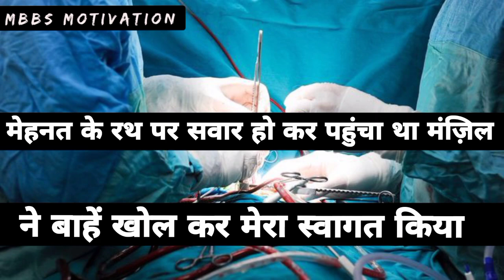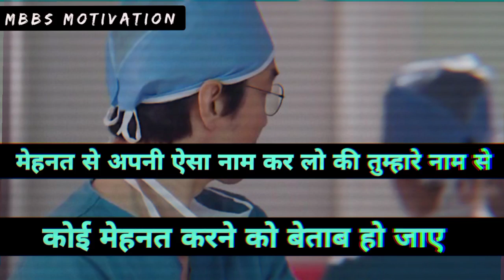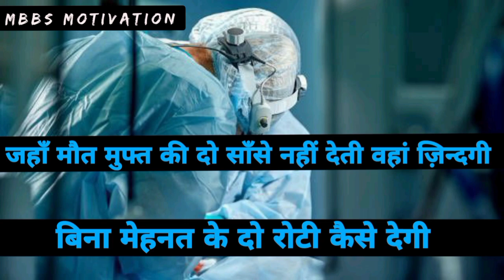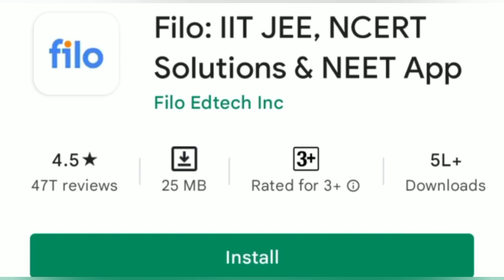TERI MITTI - Tribute Song For Our Doctors | Neet Motivational Video | Motivational Songs